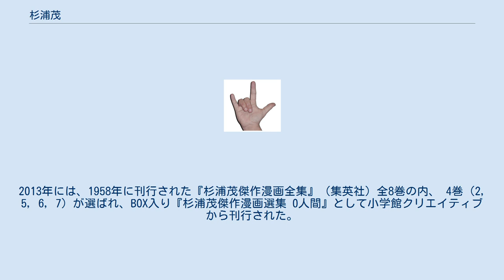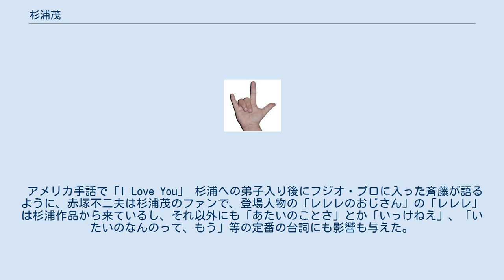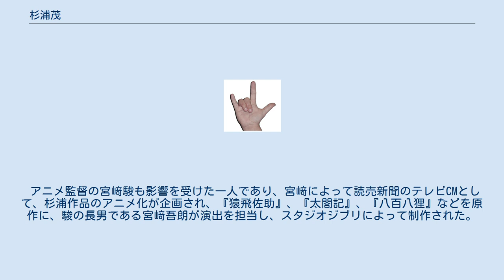杉浦茂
杉浦 茂（すぎうら しげる、1908年4月3日 - 2000年4月23日）は、日本の漫画家である。
東京府東京市本郷区湯島新花町（現在の東京都文京区湯島二丁目）生まれ。
戦前はユーモア漫画や教育漫画を多く描いたが、戦後に手掛けた多くの独特でナンセンスなギャグ漫画は熱狂的な人気を呼び、88歳まで執筆活動を続けた。
 杉浦の創作活動は3期に分けられる。
戦前の第1期ではユーモア漫画や教育漫画を、徴兵を挟んで終戦の翌年からの第2期では、一転してナンセンスな子供向け漫画を多く手掛けた。
この時期のうち、1953年から1958年までは、その殺人的な仕事量と、多くの代表作が生み出されたことから「杉浦茂の黄金期」とされ、「奇跡の5年間」とも表される。
その後、仕事の休止を挟んで1968年からの第三期では、シュールレアリスムを思わせる奔放な漫画を描き、サブカルチャーブームにも乗ってイラスト仕事も行った。
 1908年（明治41年）、東京市本郷区湯島に開業医の三男として生まれる。
湯島尋常小學校（今の文京区立湯島小学校）時代は友人に恵まれ、押川春浪から田山花袋、上田秋成などの多様な小説や、『猿飛佐助』を初めとする立川文庫（立川文明堂刊）などで講談趣味を教わった。
また、週末には本郷の第五福寶館や、長じてからは新宿の武蔵野館などの映画館に通い、アメリカ製の喜劇物や西部劇などをたびたび鑑賞した。
20歳ごろからは兄が定期購読していた『新青年』（博文館発行）にも親しみ、これらの文物が後の漫画創作の下地となった。
 郁文館中學校（旧制・現在の郁文館中学校・高等学校）時代に、当時の人気漫画家北沢楽天とその一門に影響され、初めての漫画（ポンチ絵）を描く。
餠を題材にした四ページほどのこの滑稽なコマ漫画は、後の漫画家人生の原点になった。
しかし、その後も継続して漫画を描いていたわけではなく、杉浦によると、漫画家になるまでは漫画への興味、知識は特に無かったという。
父親は杉浦を眼科医にさせたかったが、杉浦の夢はプロの西洋画家になることであった。
中学時代に上級生から教えられた藤田嗣治に憧れ、また、趣味で日本画を描いていた父と文展（文部省美術展覽会、後の帝展、日展）に通うことで、その思いを募らせた。
 1924年（大正13年）、父が、過労によって当時流行していた嗜眠性脳炎（眠り病）を患い急死。
二人の兄が医学校に進学したこともあって家計が悪化し、杉浦は美術学校（芸大）への進学の道を絶たれる。
その後、医者になった兄の金銭援助を受け、1926年から1930年まで太平洋畫會研究所に入所。
西洋画の制作に取り組む。
人物画のモデルを雇うには金がかかるいうこともあり、杉浦は、好んで西洋建築のある風景画を描いた。
外出して写生をしている内に、野獣派の長谷川利行や横山潤之助と知り合うことにもなった。
また、研究所とは別に1927年（昭和2年）から1931年（昭和6年）まで洋画家の高橋虎之助にも師事。
1930年には、日展（日本美術展覧会）の前身である第11回帝展（帝国美術展覧会）洋画部に、油彩（50号）の風景画『夏の帝大』で入選している。
 全ての生活の糧を二人の兄に頼っていた杉浦は、一念発起して洋画家とは別の道を目指すことにする。
知人から田河水泡への紹介状をもらい、その後3カ月、勝手の分らない漫画家の道を目指すかどうか悩んだ末、1932年（昭和7年）4月1日、小石川の高級アパート・久世山ハウスを訪ね、田河の門下となった。
田河はこの時、すでに『のらくろ』により売れっ子作家となっており、杉浦もその名前は知っていた。
入門の数日後には、山梨から上京してきた倉金虎雄（後の倉金章介）も門下になり、それまで弟子がいなかった田河に、二人の門下生ができた。
田河の妻、高見澤潤子によれば、「弟子と言えば、杉浦茂が一番弟子であり、荻窪の家へはときどき訪ねて来て、倉金章介やその他の若い人たちと、よくいっしょにあつまっていたが、その後は、あまり家に来なくなった。」という。
ただし、杉浦は戦後の1947年にも、その頃荻窪にあった田河の家を訪れており、親交が全く途絶えたわけではなかった。
 田河は「制作環境に接していれば漫画は自然と分るものだ」という考えから、指導を特に行わなかった。
杉浦は、倉金とともに原稿のベタ塗りなどを手伝いつつ、東京朝日新聞（1932年12月18日付）に一枚ものの『どうも近ごろ物騒でいけねえ』を執筆、デビューを果たす。
その後もいくつかの短中篇作品が少年誌に掲...